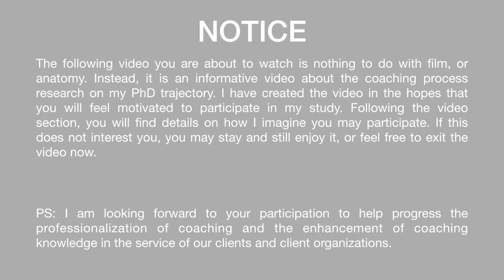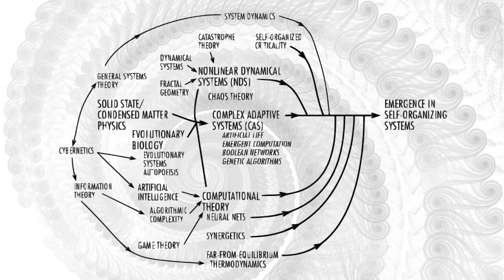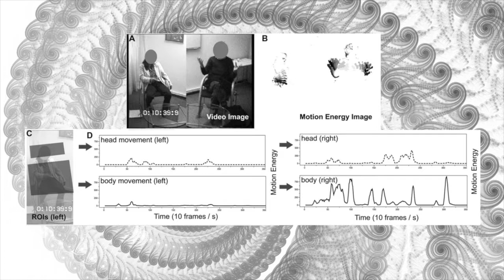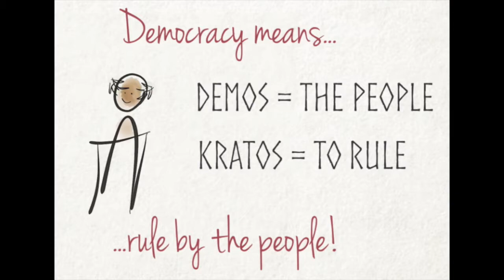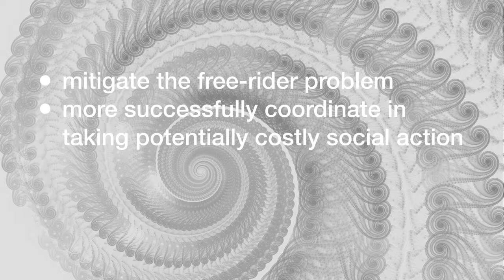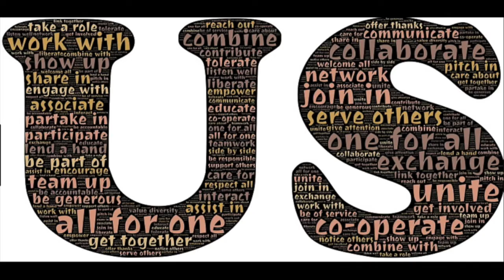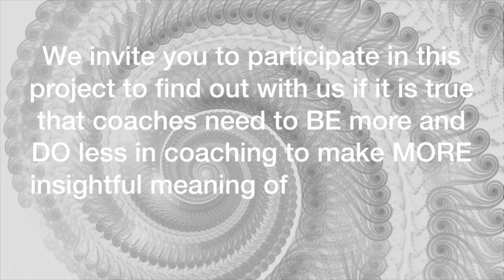Being more and Doing less in Coaching - My PhD Project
This video is about coaching process research. Is it TRUE that coaches need to BE more and DO less in coaching to make MORE insightful meaning of why clients do what they do?